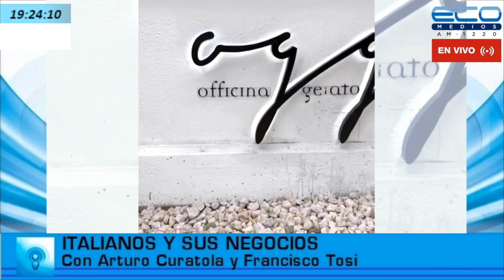Roberto Gimmillaro Dueño Heladerias OGGI Italianos y sus Negocios